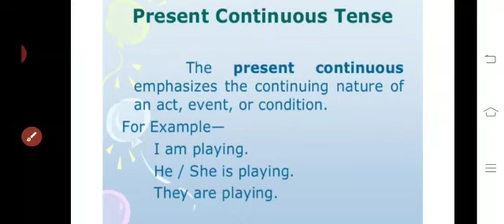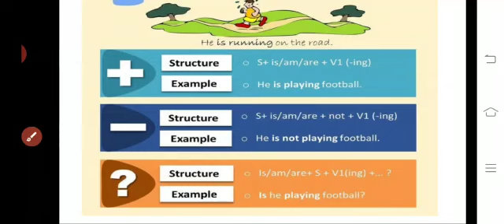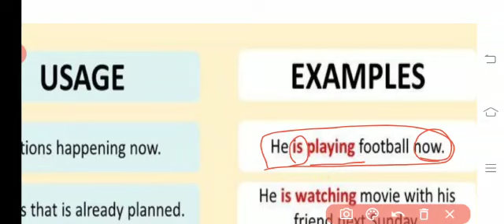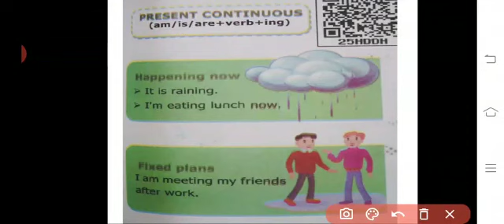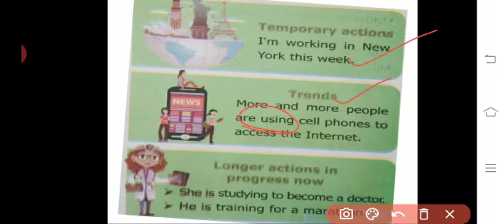Present continuous tense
Video from Seethu A+